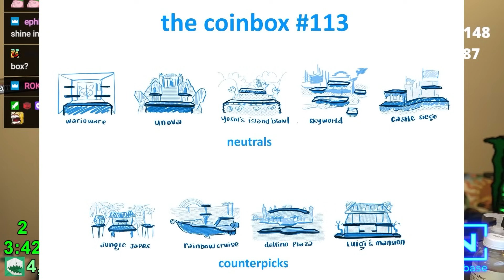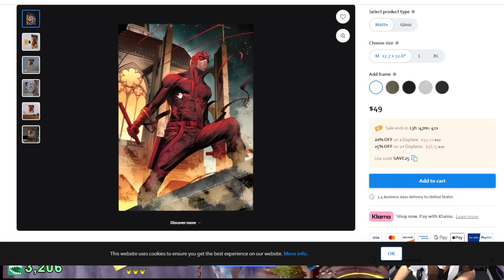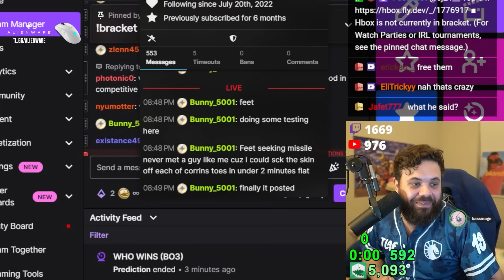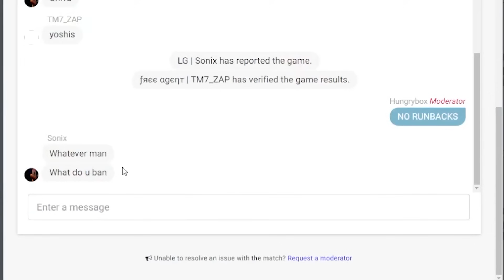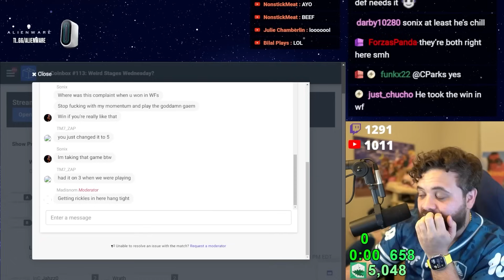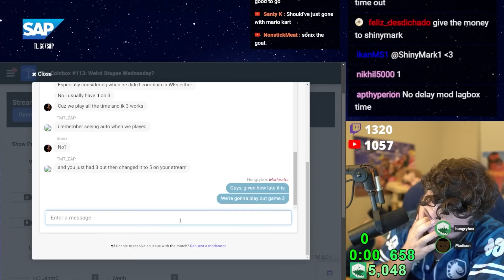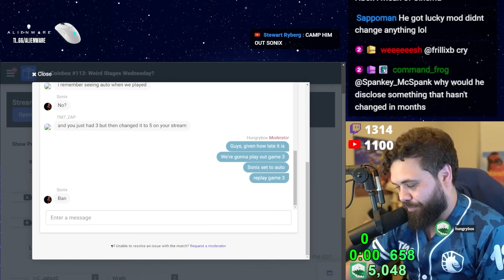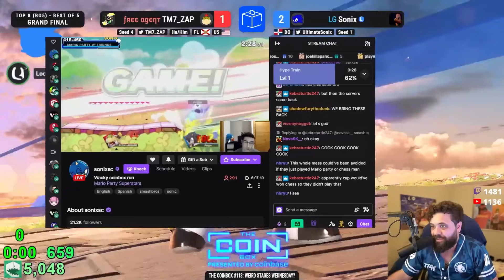A MAJOR SMASH TOURNAMENT UNLIKE ANY OTHER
or shop with my code HUNGRYBOX to get the best deal on your Displate order! In this special edition Coinbox I hosted for Super Smash Bros Ultimate, we allowed ONLY banned stages! With this and my new JSR rule, how will this $2,000 event play out?